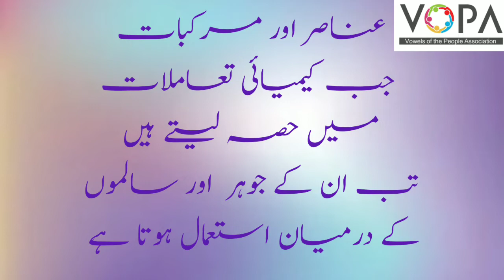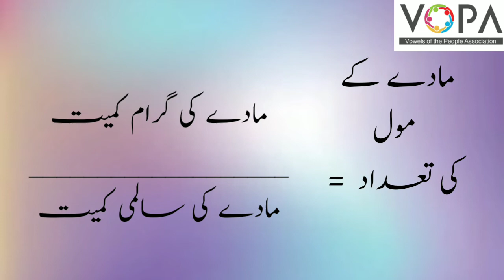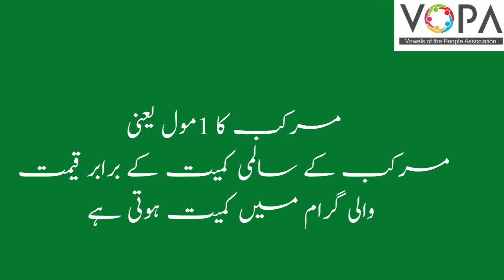9th | Science | Chap No.4 | مادے کی پیمائش | V10 | VSchool